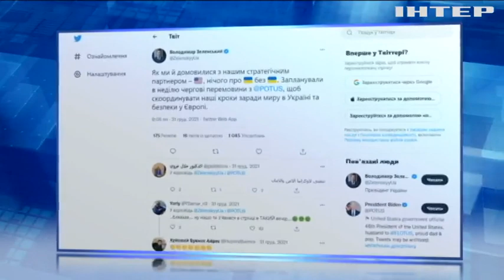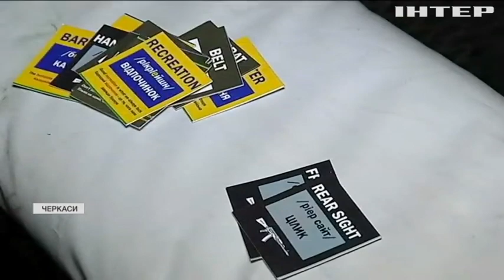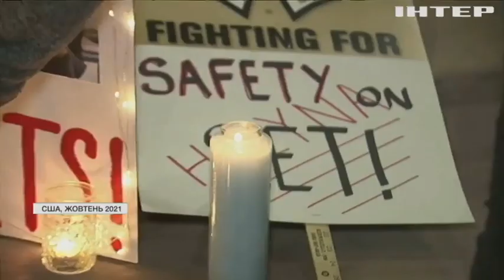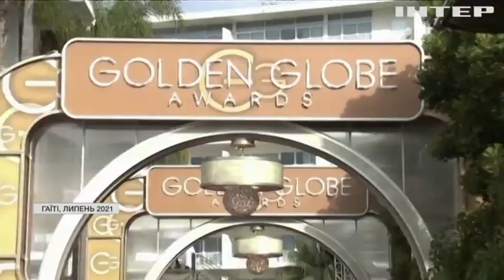Подробности 20:00, выпуск за 2 января 2022 года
Дивіться у випуску:
Володимир Зеленський та Джо Байден поспілкуються телефоном.
Рятувальники зупинили потік води через прорив греблі на Черкащині.
Архітектурний скандал спалахнув у Харкові.